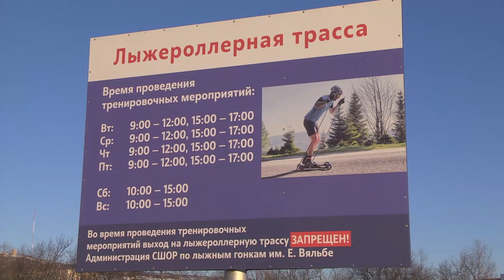Магаданское время от 12.11.2021